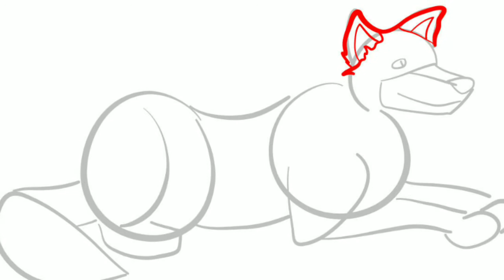How to draw Raksha | The Jungle Book // draw a wolf // easy drawing for beginners // easy toutrial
Raksha The Jungle Book#easy drawing for beginners
hello guys

and the next video will come soon